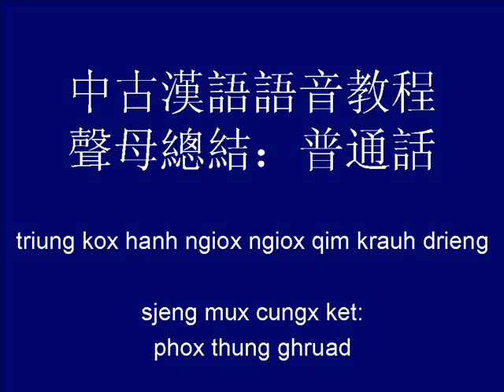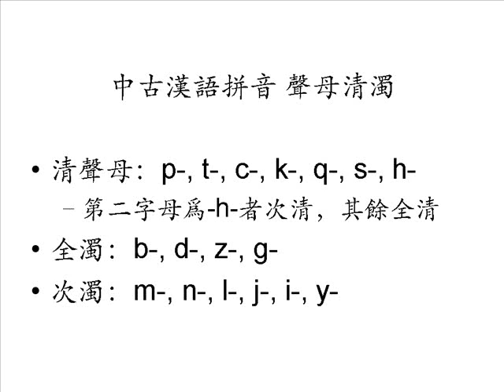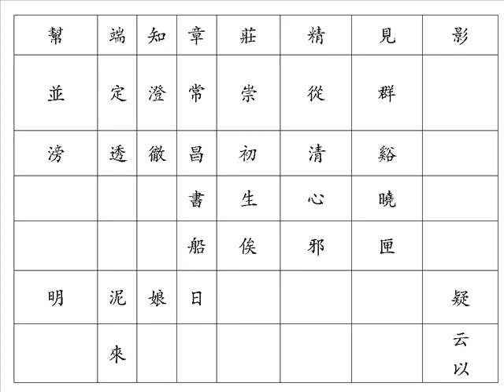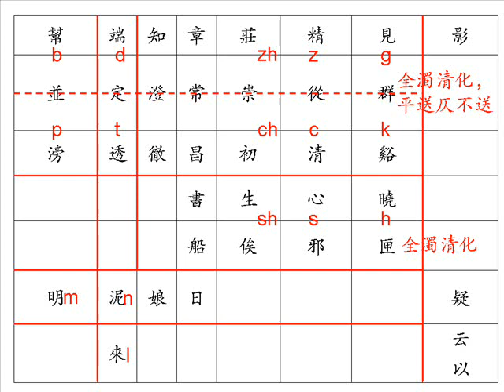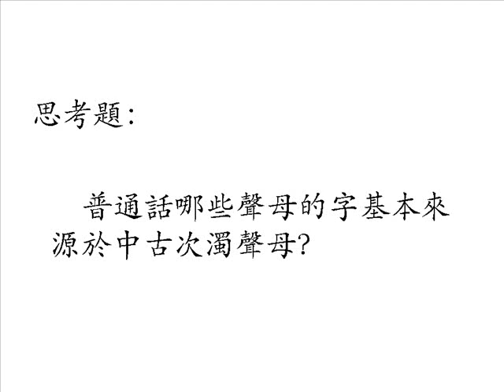中古漢語語音教程-8 聲母總結：普通話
中古漢語各聲母在普通話中的變化總結復習。